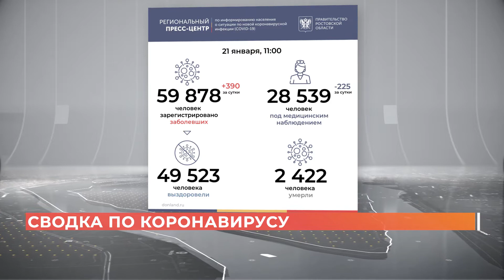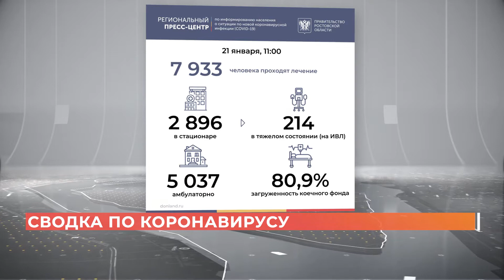Ростов сегодня: дневной выпуск. 21 января 2021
Сегодня в выпуске:
- возможное изменение маршрута №81;
- сводка по коронавирусу;
- нетрезвого авиапассажира задержали в аэропорту Платов;
- футбольный клуб "Ростов" одержал первую победу в этом году